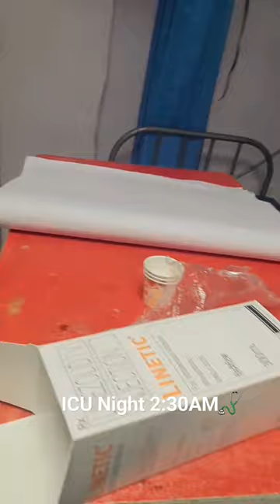video l mini vlog video ll nursing masti vlog ICU मे mera first duty 🙏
ICU me kya kam hota है
ICU me use hone wale medicine
ICU me use hone wale emergency ड्रग्स
ICU vlog